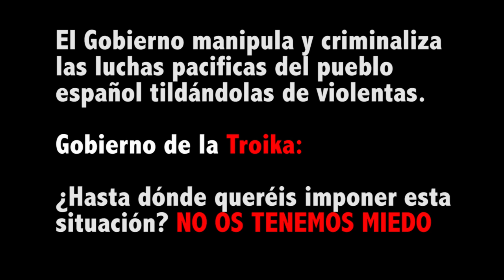22M No tenemos miedo al Gobierno de la Troika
Criminalizar la protesta, es lo que se ha propuesto el gobierno de la Troika, estamos aquí para denunciar la manipulación mediática. Todos sabemos lo que ocurrió y quienes fueron los culpables.
Agradecimientos a "Hazte caso primo" por cedernos la banda sonora de este vídeo "La noche".